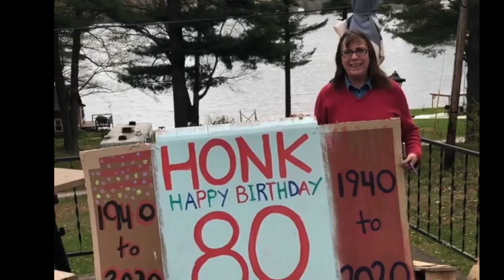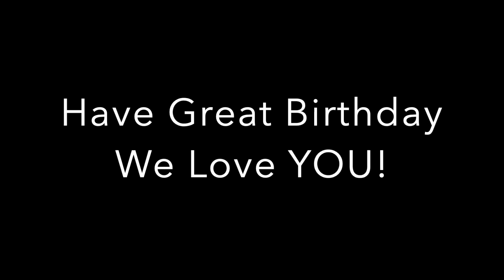BDAY Video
Birthday video